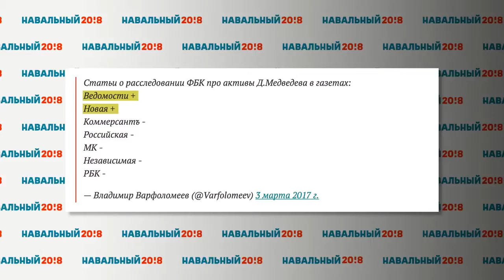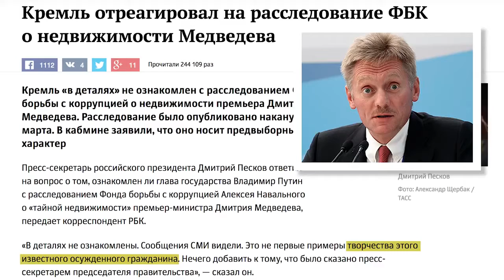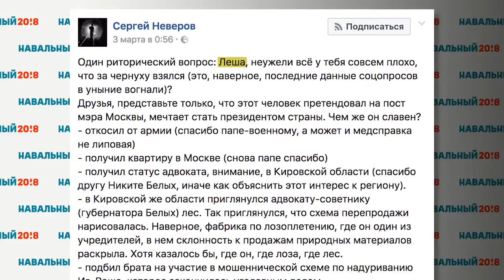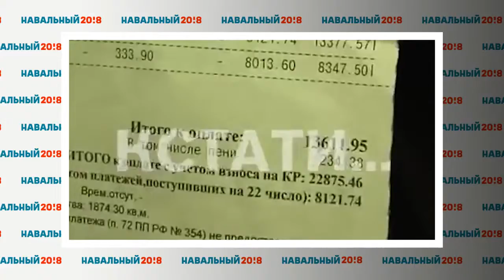Вата молча сглатывает